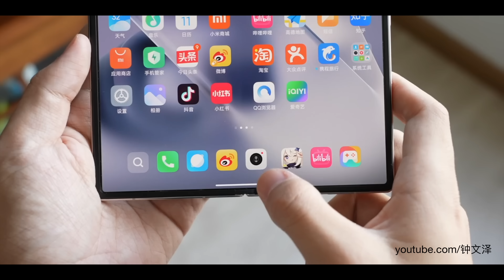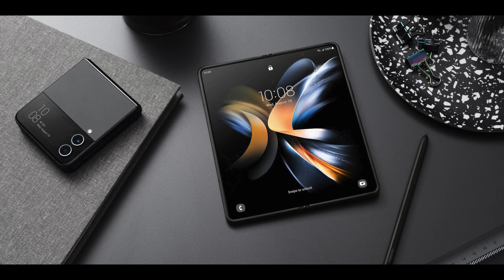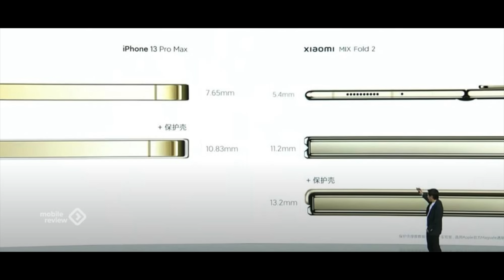Xiaomi Mix Fold 2 – So übertrumpft man Samsung!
realme GT 2 Pro

Mit dem Xiaomi Mix Fold 2 gelingt es Xiaomi schon im zweiten Versuch das Grundproblem der Foldables zu lösen.
Durch ein extrem dünnes Design übertrumpft man Samsung und schafft es so, dass das Xiaomi Mix Fold 2 fast genau so dünn ist wie ein Samsung Galaxy S22 Ultra.

📷 MEINE AUSSTATTUNG
📰 WEBSEITE – Alle Links und News für euch ▼